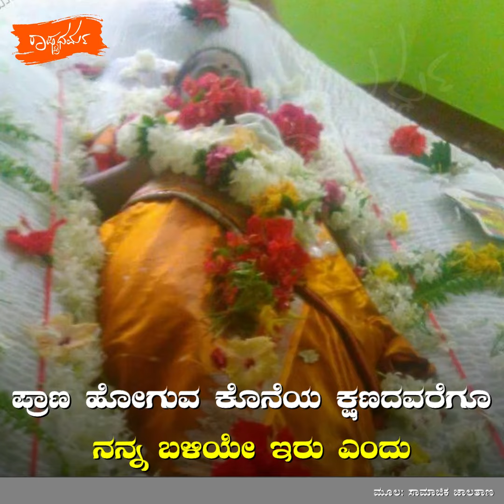ಪ್ರತಿಯೊಬ್ಬ ಮಗನು ಕೇಳಲೇಬೇಕಾದ ಅಮ್ಮನ ಈ ಮಾತು